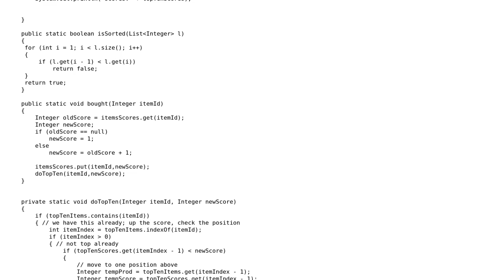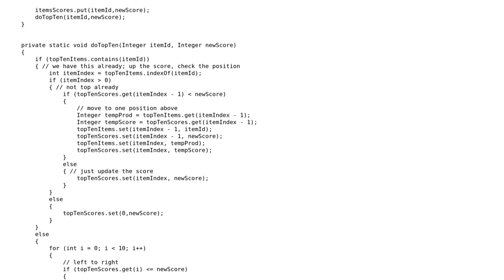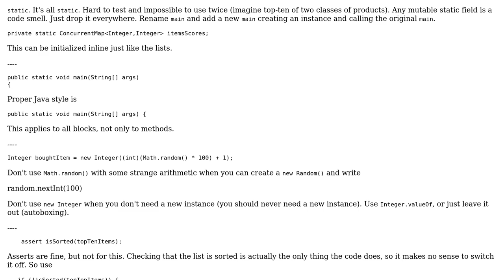In-memory top ten solution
With thanks & praise to God, and with thanks to the many people who have made this project possible! | Content (except music & images) licensed under CC BY-SA | Music | Images & others | With thanks to user TomL user maaartinus user Jamal and the Stack Exchange Network Trademarks are property of their respective owners. You are responsible for your own actions.